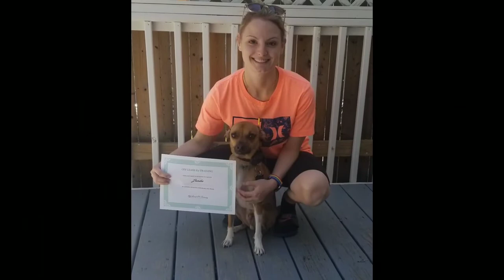Albany Dog Trainers Delmar Dog Trainers 3 Year Old Chihuahua Mix Zander